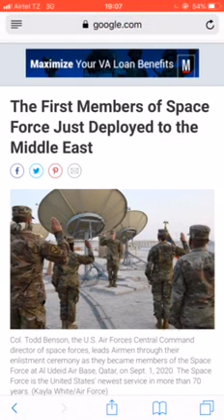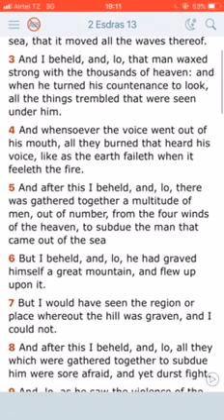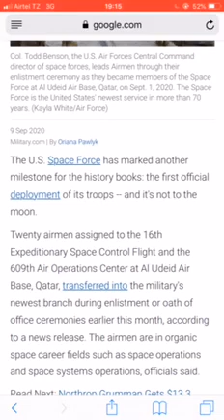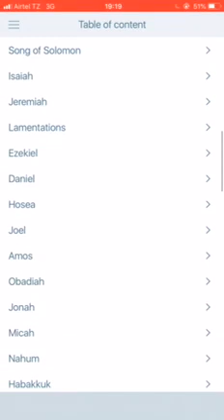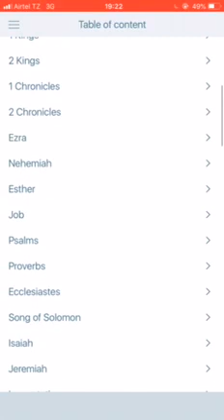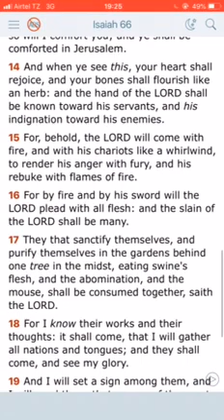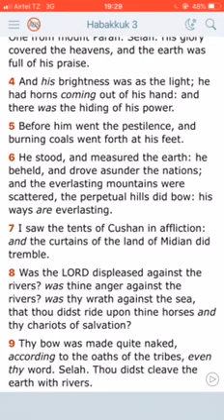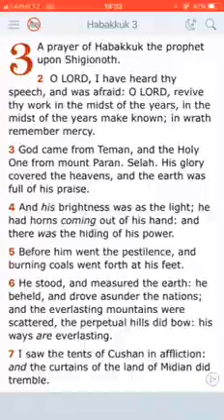GMS NEWS AND PROPHECY:the war in heaven is fast approaching..